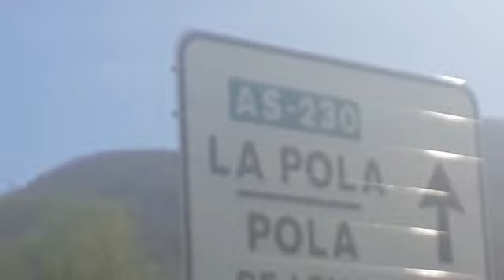Lobo a las 14:16 dentro del Plgno. Industrial de Quirós ! 🤣🤷🙆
Cuando ya parecía que terminó la jornada de expedición por las Ubiñas.. 1 regalito de camino a casa a las 14:16 🐺 🤷🤣
Grandiosas Ubiñas 💚
Pasaba con el coche y allá a lo lejos vi un puntin alargado, digo eso es un Lobo entre las casas.. cualquiera hubiera tirado de largo pensando q era P alemán, pero yo como estoy mucho de verlos lo distingui..🤣🤣🤣 la madre que me parió que si era un lobo.. estuve un rato observandolo.. se comportaba con un perro en su casa 🙆 estuve jugando con el al gato y al ratón un rato pero rápido me veía y esquivaba jejeje vaya vista tienen jeje.. me urgía espantarlo de allí.. y por fin salió a la general...le espere como para ver la vuelta ciclista por la carretera...y se fue.
El vídeo misteriosamente no tiene sonido pero le dije " corre para el monte corre " y pegó la curva marcho a paso rápido al escucharme.. se metió por una vereda del bosque y desapareció